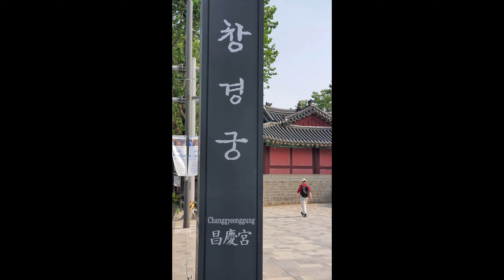Changgyeonggung Palace 창경궁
Song: Blue Night by Moonghoon (Prod. Y'z wise)